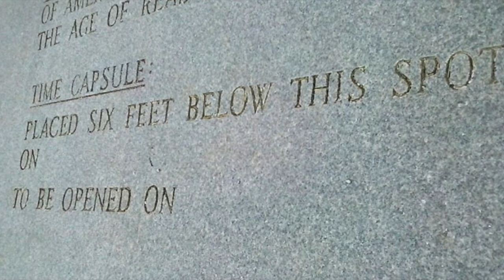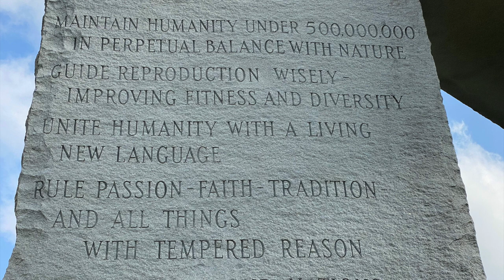This Bulldozer Just Took Down The Rest Of The Georgia Guidestones After Someone Destroyed Them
This Bulldozer just took down the rest of the Georgia Guidestones after someone destroyed them. Today, we take a look at the Georgia Guidestones and how Bulldozers have just taken them down.

The most recent announcement to come from the Georgia Guidestones is that a bulldozer has knocked down the remaining stones. This photograph was just uploaded to social media an hour ago. Multiple photographs and videos show a bulldozer pulling down the remaining stones that were damaged a few hours earlier. As of right now it's still not known who's behind the attack, but officials in the region are still carrying out their investigations, saying that it's earlier days and that they don't know who did this.